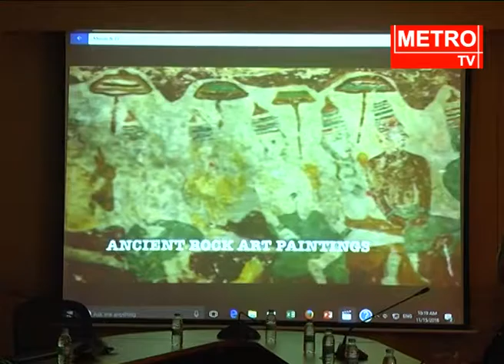Watch USA Delights Meets TS IT Minister KTR In Secretariat || Telangana || Metro TV Telugu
Watch Metro TV - The leading Telugu news channel across Andhra Pradesh and Telangana. A 24/7 LIVE news channel dedicated to live reports, exclusive interviews, breaking news, sports, weather, entertainment, business updates, and current affairs. Watch USA Delights Meets TS IT Minister KTR In Secretariat Telangana Metro TV Telugu

Kalvakuntla Taraka Rama Rao Telugu కల్వకుంట్ల తారక రామా రావు born 24 July 1976popularly known as KTR is an Indian politician from the Telangana Rashtra Samithi KTR is a Member of Legislative Assembly from Siricilla constituency He currently serves as the Cabinet Minister for the State for three different portfolios namely Information Technology IT Panchayat Raj PR and Municipal Administration and Urban Development MAUD He is the son of Kalvakuntla Chandrashekar Rao Chief Minister of Telangana and founder of Telangana Rashtra Samithi KTR has been awarded Most Inspirational Icon on the Year 2015 by CNN-IBN and Ritz Magazine